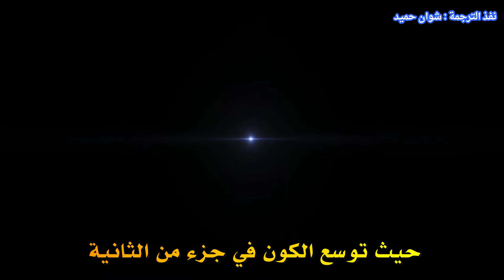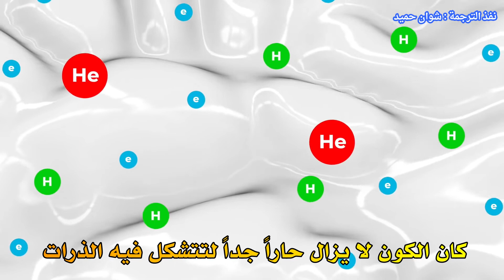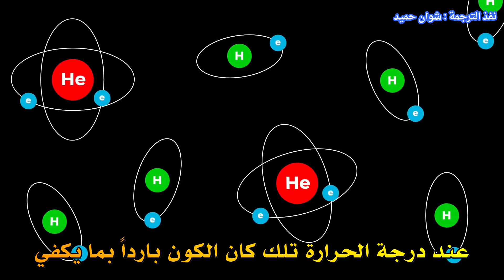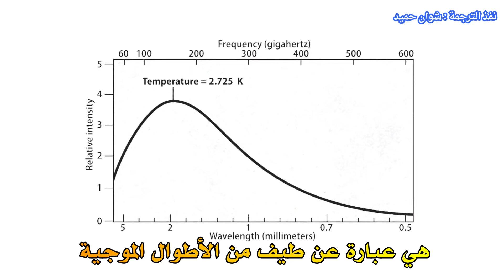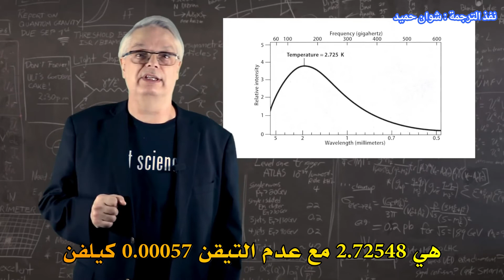ماهي إشعاع الخلفية الكونية الميكروية؟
الخلفية الكونية الميكروية أوما يُرمز إليه بــ CMB، هي عبارة بقايا الكرة النارية البدائية للانفجار العظيم. في هذا الفيديو يشرح دكتور دون لينكولن من فيرميلاب كيف أصبح. هذه أول سلسلة من ثلاثة أجزاء، مع متابعة لفيديوهات تصف كيف أن الأسرار التي أخبرنا بها CMB وما هي الأسرار المتبقية التي يجب حلها.
مُشاهدة مُمتعة ..